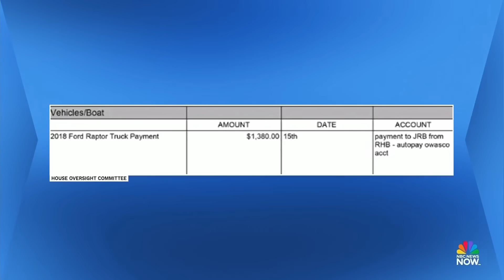'I think we’ve had evidence for a long time' to justify impeachment inquiry, Comer says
Ahead of an impeachment inquiry vote, House Oversight committee Chairman Rep. James Comer (R-Ky.) joins Meet the Press NOW to defend what he describes as evidence of illegal money transfers between President Biden and his son, Hunter.